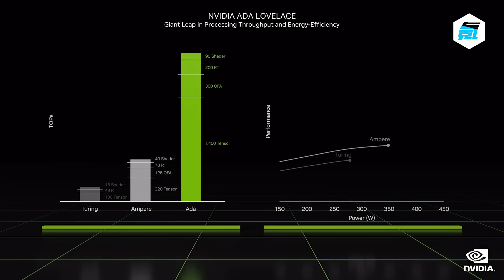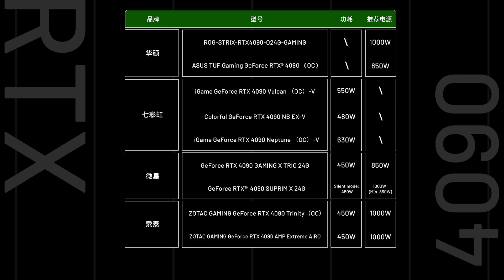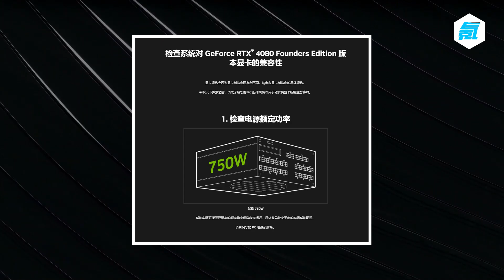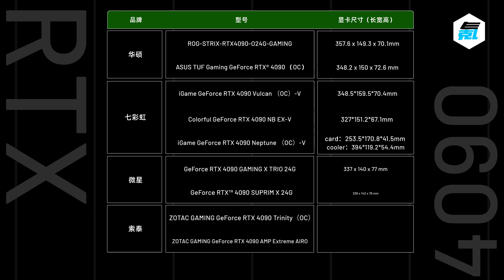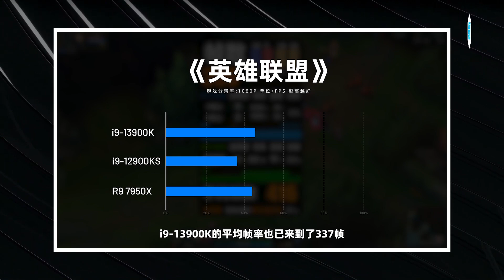40系顯卡購買指南：電源、機箱、CPU應該如何選擇？ 「超極氪」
RTX 4080即將發售，不少玩家都在期待其的實際表現
所以許多人都打算配一台無卡主機
那麼電源、機箱該如何選擇呢，
這裡就給大家羅列了一些要點，希望能夠幫到大家
文案：魚兒/Gay牆；配音：Gay牆；封面：翔寶；剪輯：翔寶
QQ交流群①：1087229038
QQ交流群②：95043649
QQ交流群③：21991428
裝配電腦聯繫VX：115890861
「超極氪」是一檔專注電腦硬件和乾貨分享的專業視頻頻道，
節目涵蓋了資訊分享、硬件評測和乾貨知識等
如果這些都是你喜歡和感興趣的，那麼請記得關注超極氪！ 本頻道製作的所有影片都符合平台的使用政策，沒有任何違規行為。